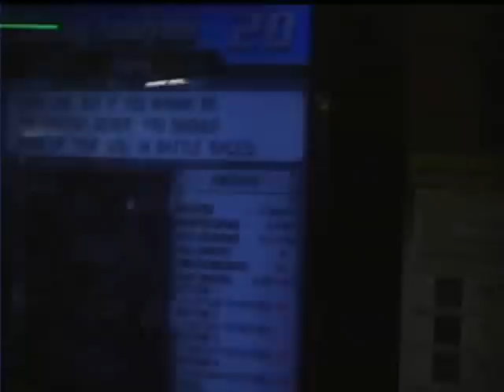Akina Downhill Dry 3'00'7 NB8C roadster by JJ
Car: NB8c ( 6 spd roadster)
Driver: JJ
course: Akina Downhill dry
Time: 3'00'7